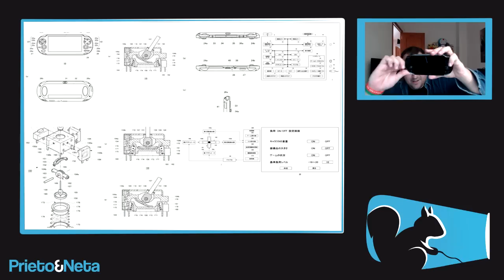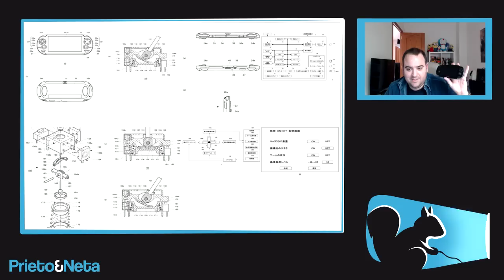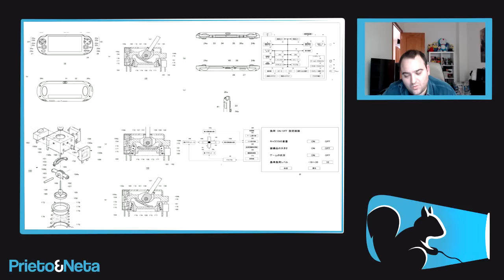NUEVA PS VITA EN CAMINO... O PS VITA 2